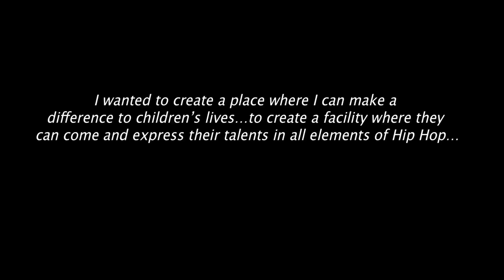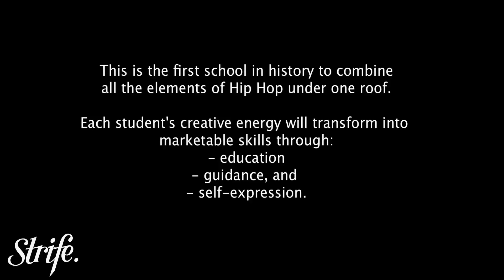Hip Hop School Of Arts | STRIFE. | Grand Opening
This is the recap of the first ever Hip Hop School of Arts (HHSA) opening in Pomona, CA on 27 February 2013 created by Bboy legend Lil' Cesar. It combines all the elements of hip hop under one roof - Bboying, DJing, Locking, Hip Hop Entrepreneurship, Emceein, Urban Art and Popping. You must go and check this place out. It's one of a kind. Support real hip hop!

Filmed by Mitchel Dumlao & Michael Reiken
Edited by Michael Reiken

Song: Gang Starr -- Work